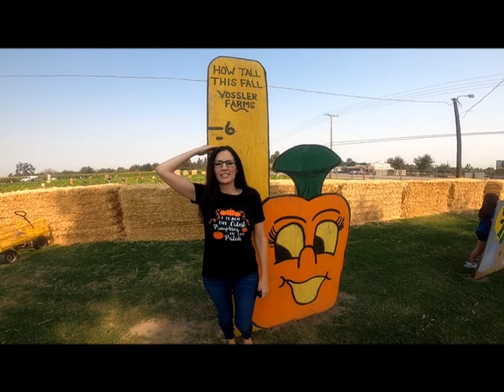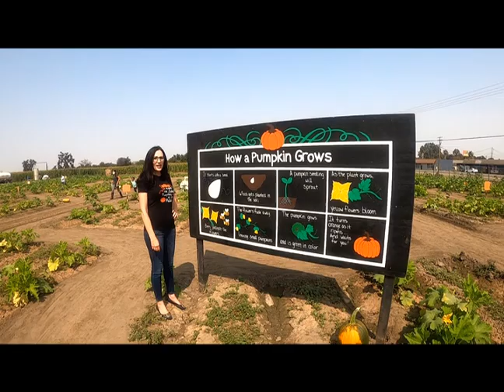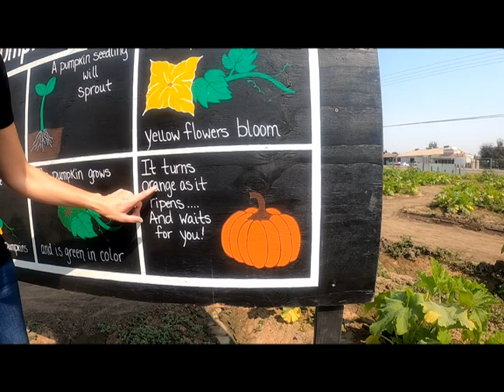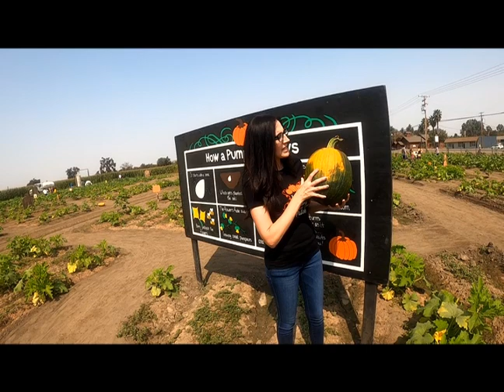Pumpkin Patch with Ms. Farmer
Let's learn about Pumpkins!